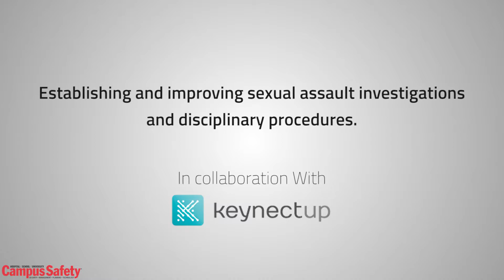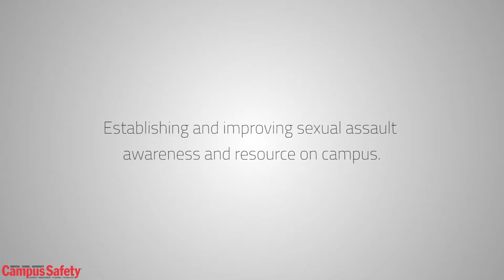Bentley collaborates with KeynectUp to make kids safer on Campus